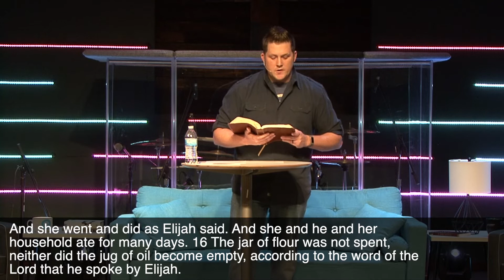PrayWhileYouStay SUNDAY | JR Blanton | Teaching Pastor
Welcome to this PrayWhileYouStay Sunday online worship service. We are so thankful you decided to join us tonight. We encourage you to gather together with your family and/or friends and worship together with us. Please use the comment section to interact with the church community.

JOIN THE PRAYER MOVEMENT
Sign up for a PrayWhileYouStay prayer time to participate in day and night prayer with your Church family.

ELEMENTKIDZ
If you have a child that normally takes part in our
Element Kidz services, make sure to check out these amazing kids ministry resources while you minister to your child at home! (shorturl.at/bmqJV)

CONNECT GROUPS/RESOURCES
Access the RightNow Media library that is available to anyone who is part of Element Church to provide your family with amazing Bible study and family-friendly content for our entertainment. If you do not have access to Right Now Media, fill out the Right Now Media form on our

GIVING
We have been talking about the "Geometry of Generosity" over the last few weeks in our services, and we want to be a church that continues to give generously and without fear. Our ability to provide hope to Small Town Friendly and beyond truly depends on your generosity. or you can mail a check to 1071 S. Broadway St. Forest City, NC 28043. You can also Text to Give by following these steps
Step 1 – Start a new text message to 84321
Step 2 – Enter the amount you want to give
Step 3 – Hit ‘Send’
More information about the Text to Give option can be found at the link above.

Please reach out to Element Church to let us know anyway that we can serve you during this season.
Let's gather together in spirit and in prayer over this difficult time for our community, our country, and our world.

Let's